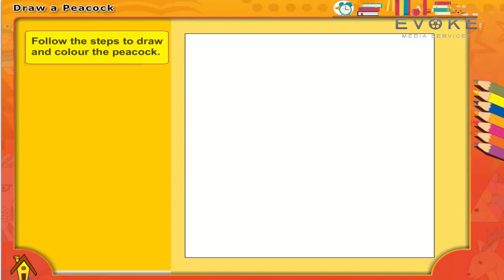Draw a Peackock || Drawing